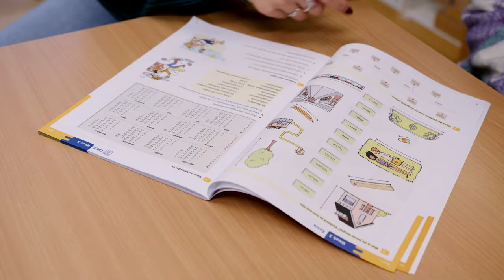Een inkijkje in het Erasmus MC Sophia Kinderziekenhuis - Rondleiding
Welkom in het Erasmus MC Sophia Kinderziekenhuis.

In deze video laat Laura verschillende plekken in het Sophia Kinderziekenhuis zien. Deze video is onderdeel van het lespakket ‘Een inkijkje in het Erasmus MC Sophia Kinderziekenhuis’ en hoort bij les 1. Dit lespakket is voor leerlingen van groep 5 t/m 8 en mede mogelijk gemaakt door: CED-Groep, Erasmus MC Sophia Kinderziekenhuis en de Stichting Vrienden van het Sophia